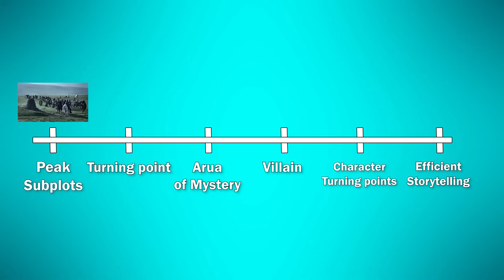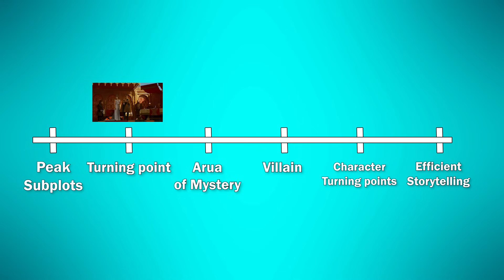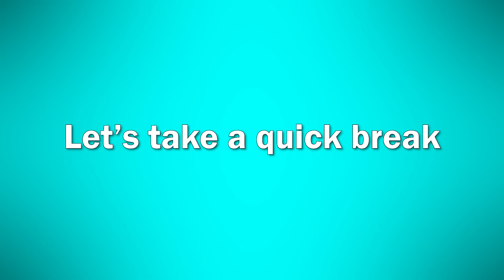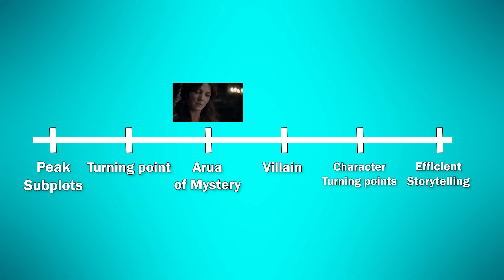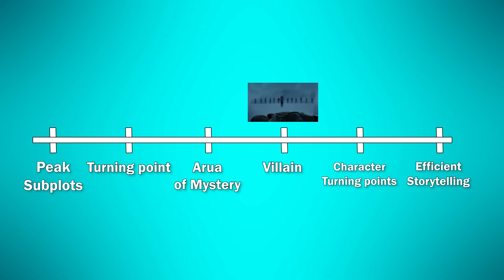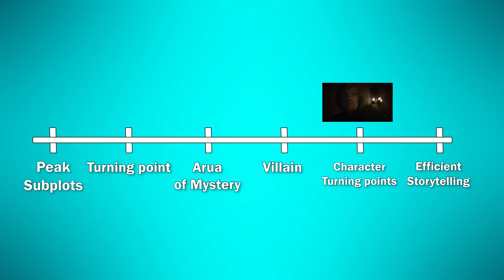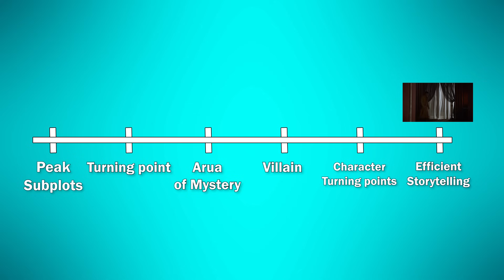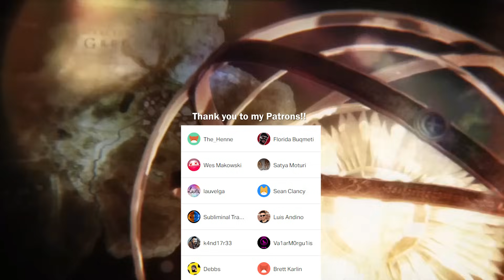Why Season 4 of Game of Thrones is THE BEST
This is a Video Essay analyzing why season 4 of Game of Thrones is the best season within the show. Taking a look at the best Subplots, primary turning point, aura of mystery, main villain, character turning points, and efficiency of storytelling.

Thank you to my Patrons: Sean Clancy, Brett Karlin, Satya Moturi, Wes Makowski, k4nd17r33, Debbs, Matyáš Přenosil, Lauvelga, The_Henne, Luis Andino, Valarmorgulis, Florida Buqmeti and Subliminal Transformation.

Timecodes:
Intro: (0:00)
Peak Subplots: (0:24)
Turning Point: (6:20)
Loot Crate: (9:00)
Aura of Mystery: (9:41)
Main Villain: (11:51)
Character Turning Points: (14:56)
Efficiency of Storytelling: (17:20)
Conclusion: (20:03)